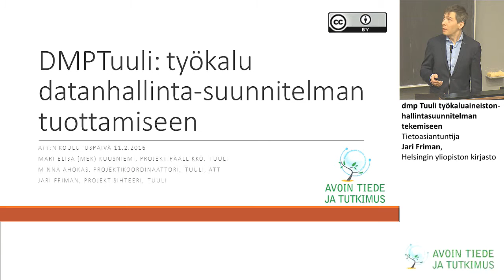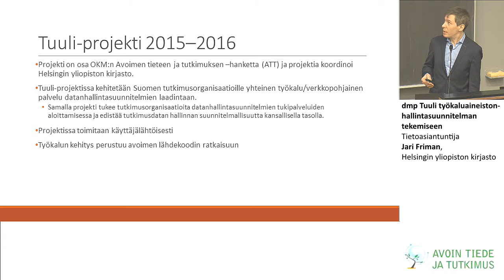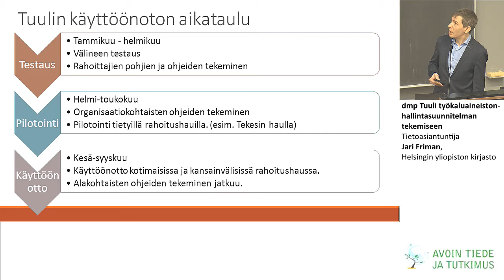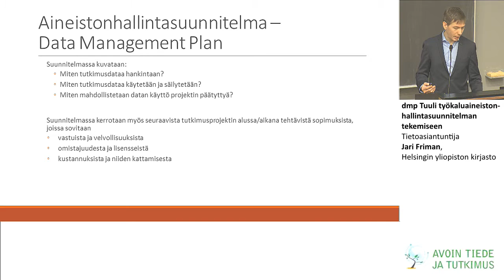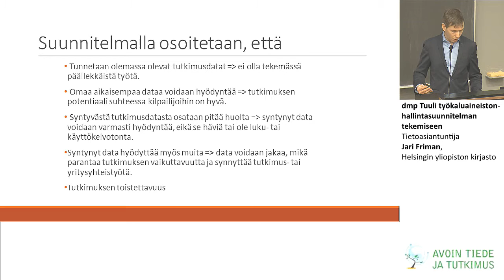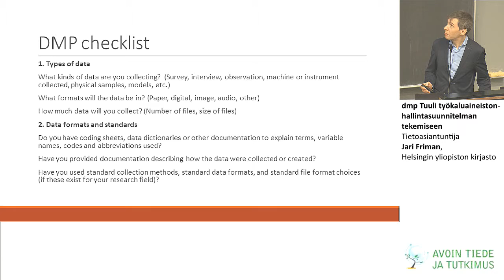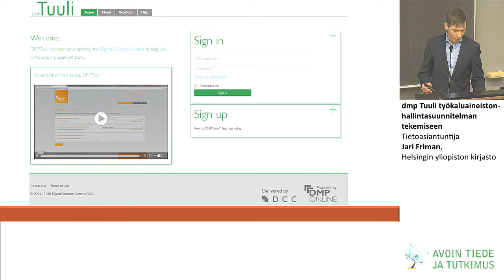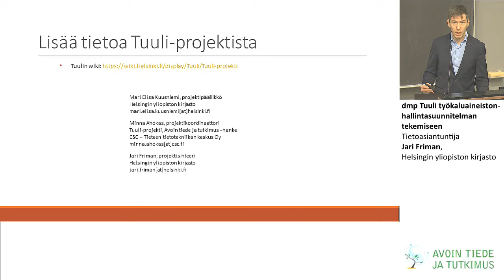dmpTuuli-työkalu aineistonhallintasuunnitelman tekemiseen - Jari Friman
Helsingin yliopiston kirjaston tietoasiantuntija Jari Friman selvittää mistä aineistonhallintasuunnitelmassa on kyse, mikä on dmpTuuli-työkalu ja kuinka se helpottaa tutkijaa laatimaan aineistonhallintasuunnitelman itselleen. Esityksessä käydään läpi myös yleisimmät kysymykset aineistonhallintasuunnitelmaan liittyen sekä dmpTuuli-työkalun rakennetta ja sisältöä.